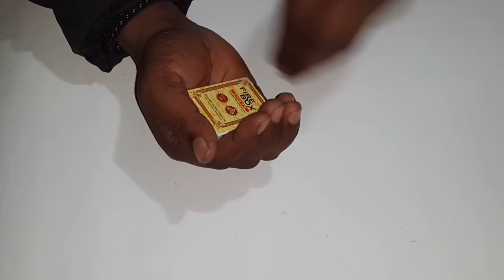Empty safty match box filling magic tricks reveal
যাদু শিক্ষার আসরে আসার জন্য ধন্যবাদ।আমাদের এখানে অনেক ভাল ভাল যাদু বা মেজিক আছে দেখুন শিখুন ফেমাস হোন এই শুভ কামনা করছি।

আমাদের যাদু সম্পর্কে ভিডিও গুলো হলোঃ

এছাড়াও আরো অনেক ভিডিও আছে তা হলঃ

video title may be this below.
ভাল লাগলে লাইক করুন কমেন্ট করুন পারলে পরে দেখতে শেয়ার করে রাখুন।
যাদুকরদের গোপন তথ্য latest bangla magic 2017 . top 10 magic শিখুন পৃথিবীর সেরা যাদু শিখেন world top magic tricks 2017 টাকার যাদু শিখেন টপ কমেডি শিখুন magic training 2017 প্রশিক্ষন নিন শিখতে চাই শিখানো হয়। top bangla magic tricks. নিউ টাকার যাদু ট্রিক্স ভ্যানিস করার যাদু শিখুন গ্রামের যাদু village jatra magic আঙ্গুলের যাদু  finger magic tricks bangla koutuk video. new comedy video হাসির কৌতুক মজার ভিডিও jadu magic চরম মজার ভিডিও mojar video সেরা মজার ভিডিও বাংলা ভিডিও প্রশিক্ষণ জাদু শিখা jatra video magic tamil  যাদু নতুন যাদু, ম্যাজিক জানুন।ফেমাস হওয়ার ভিডিও চমক দেখানের কৌশল বড় হতে চাওয়ার টেকনিক hand tricks best comedy mosharaf karim natok চরম ভিডিও
mojar video match magic tricks
new top  village hot magic show
magic
romance tricks magic
top news magic 2017
bangla news magic today's
bangla magic news
bangla funny hot megek video
magic movie porimoni
nice bangla video magic
bangla crime seen hot video 2017
যাদুর মন্ত্র আমি এখন কি করব new magic tricks top magic show in the world
bangladeshi top magic show bangladeshi jatra show bangla circus show সার্কাস শো দেশী মজার ভিডিও কমেডি নাটক comedy nator comedy movies. সেরা ভিডিও শিখার ভিডিও প্রশিক্ষণ সেন্টার। world prank
bangla prank super magic trick best magic tricks bangla takar jadu. match box jadu. indian pranks. kolkata pranks. black magic show
world glamore tricks. pishogue tricks
learning sorecry tricks. bewitchment tricks conjuration tricks show best allure show. dollar magic